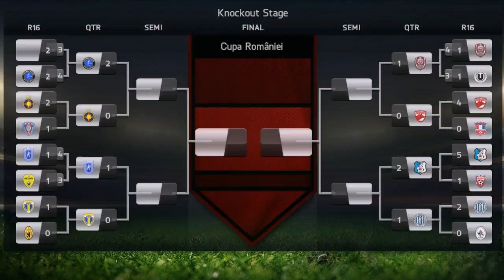FIFA : Career Mode cu Radoi | Becali, declaratii ''BOMBA'' | #4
ID ORIGIN : zAlexDzZ
ID Skype : Alex.stanescu85